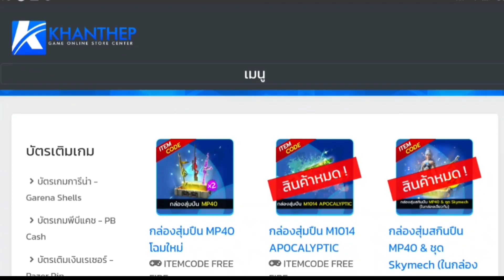[FFCTH] Free Fire:สอนหาโทเคนแลก "คาตานะปีกนก‼" โคตรเท่😱‼🎉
Facebook ส่วนตัว
-Android 9.0
-แรม 4GB
-รอม 64GB